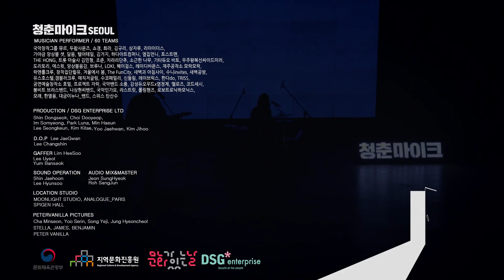[대중음악] 컬러팝의 음악으로 다양한 색을 보여주는 '레이브릭스'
지친 일상에 음악을 통해 국민들과 호흡하고 함께 힐링하는 힐링콘서트